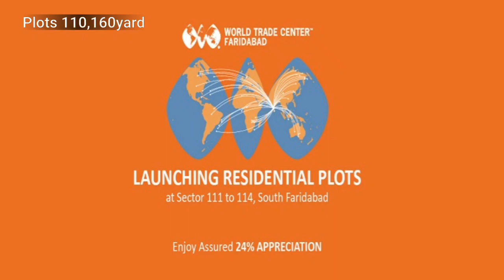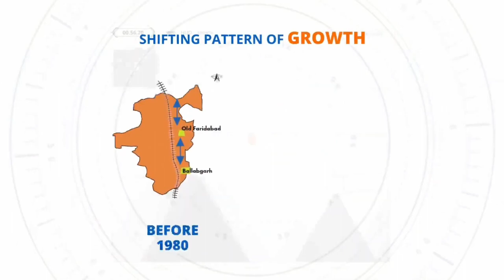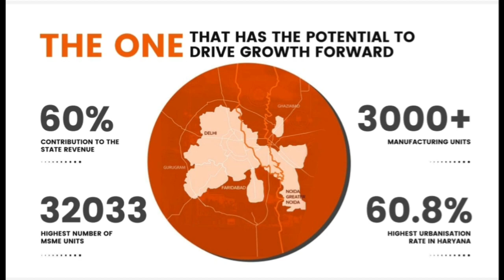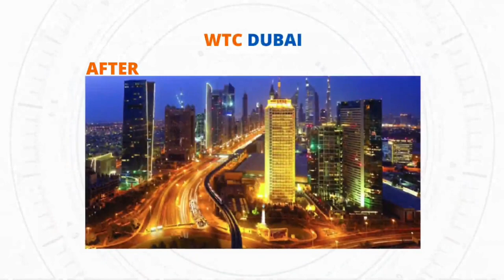15lac लाख मैं 😱😱😱😱WTC💥(world trade center)👉plots in Faridabad👈 sec-111-114👌अब तक का सबसे सस्ता प्लॉट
15lac लाख मैं 😱😱😱😱WTC💥(world trade center)👉plots in Faridabad👈 sec-111-114👌अब तक का सबसे सस्ता प्लॉट

office💥: omaxe world street Sec-79

enquiry- available for sale wtc plots in faridabad

@Bass Chak Property  @Rafique Merchant  @Propertygrams  @Kim Property Live  @Property 2050  @Bproperty  @Faridabad Properties  @Flat Face Animation  @I AM BUILDER  @GurugramBuilderFloors Vlogs  @Eagle Home Entertainments  @Arms Family Homestead  @Homemade solutions  @PERFECT HOME MEDIA  @99 plots  @Magic Brick Builder  @99acres.com  @99acres Videos  @99acres India  @ANKUSH REAL ESTATE
@Faridabad Properties
@Puri Animation  @BALITBANGTAN BPTP NTB  @Universal Orlando Resort  @Tokio Hotel  @Omaxe Limited
@Delhi Ncr  @Delhi NCR Property  @Delhi NCR Properties  @Delhi Property Hub  @Delhi Property Advisor  @Gurgaon Property Solutions  @GURGAON PROPERTY HUB  @GrNoidaProperty Gr.Noida